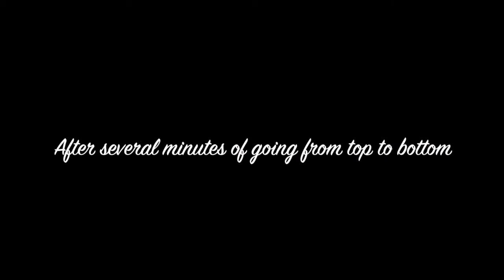Stuck in Elevator With Doug Mosher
What are the odds on being trapped in an elevator?..It depends on how often you use one, and in my case not very often..but Saturday Night I became a member of the "trapped in an elevator" club at the Binghamton Club..Check out the actual footage of my rescue.